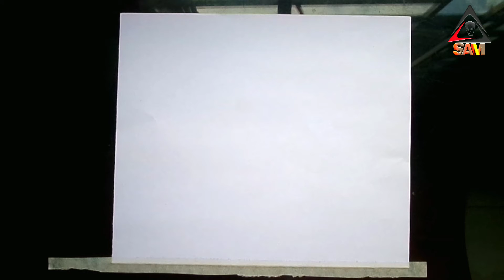Beautiful Afternoon Landscaope drawing for Beginners with oil pastel - step by step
Welcome to my channel...it is easy to show how easy it is to draw pictures.A beutiful painting picture that we can all draw.Drawing with very little time and less color is a picture that we can all get.One of the steps taken by this step is to paint the ocher.pictures are very easy to read .And at a very short time.You can see beutiful pictures of your maind.So the video is requested to end. thanks to everyone.